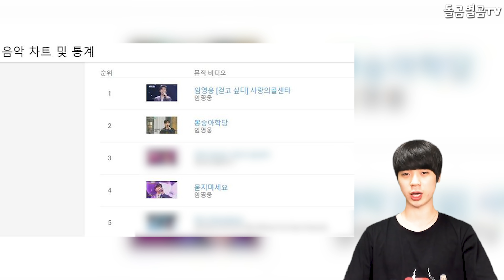【ENG】아이를 잃어버리자 히어로 임영웅이 보인 행동? 금잔디가 놀랐다는이유 Lim Young-woong 돌곰별곰TV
정대규

감사합니다.

네이버 파파고 다국어 번역 :

What did hero Lim Young-woong do when he lost his child? The reason why the gold grass was surprised.

迷子になると、ヒーローのイム·ヨンウンが見せた行動？ 金芝が驚いたという理由

失去孩子後，英雄林英雄的行爲？ 金絲草被嚇到了